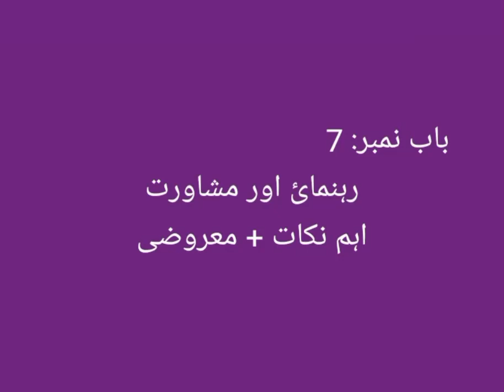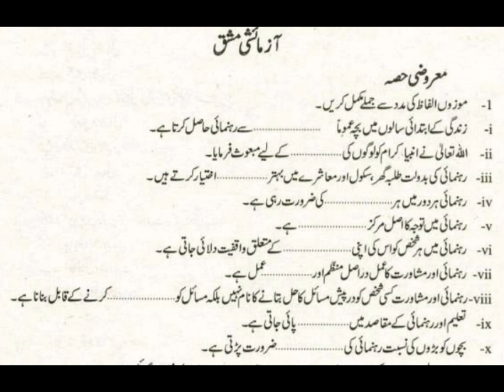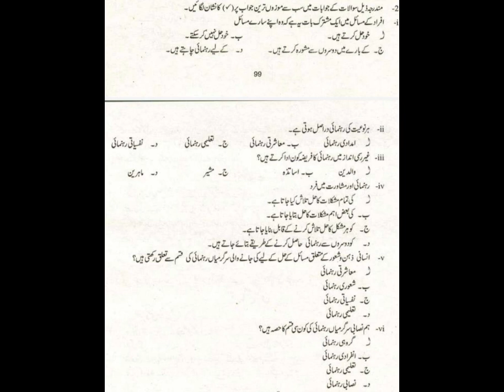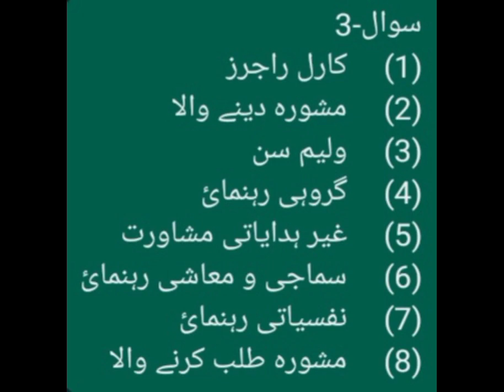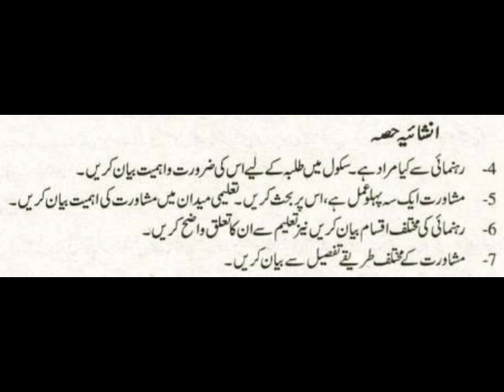Exercise Ch 7 Rehnumai r Mashawarat FA Ilmul Taleem رہنمائی اور مشاورت آزمائشی مشق (معروضی انشائی)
Conceptual lectures by MSH has brought to you Lectures of Mavra Mudassir on Education from FA part 1 First year class Education Ilmul Taleem.

Subject : Education Ilmul Taleem
Class : FA part 1 First year class
Chapter : 7
Rehnumai r Mashawarat ( رہنمائی اور مشاورت )
Topic : Exercise Objective & Subjective
MCQS, True False , Fill in the blanks
( MCQs + Sahi Galat + Khali jaga pur kre + Ahm Naqat )
 آزمائشی مشق ( معروضی  + انشائی )
اہم نکات
معروضی ، صحیح غلط ، خالی جگہ

In this lecture,  Mavra Mudassir explains Objective Ahm Naqat  and MCQs of chapter 7 Taleem Education from class Inter Part 1 FA Education Ilmul Taleem  in an easy & simple way in Urdu Language.

First year FA
Chapter 7 Rehnumai aur Mashawarat ( رہنمائی اور مشاورت)
Exercise Objective MCQS + Imp points
Education FA
Education ( Ilmul Taleem )

Further Videos

Pairing scheme FA Education class 11 // Latest Pairing scheme 2023 1st year Education FA part 1

Objective Chapter 1 FA Education Part 1 Ilmul Taleem Ch 1 MCQs Ahm Nuqat اہم نکات معروضی علم التعلیم

Objective FA Education Ilmul Taleem Ch 2 Maqasid e Taleem MCQ Ahm Nuqat اہم نکات معروضی علم التعلیم

Exercise Ch 3 Taleem ki bunyadei FA Ilmul Taleem تعلیم کی بنیادیں آزمائشی مشق (معروضی انشائی)

Exercise Ch 6 Muashra Community R TaleemI FA معاشرہ کمیونٹی اور تعلیم آزمائشی مشق (معروضی انشائی)

Objective Ch 8 Nisaab Syllabus R Darsi Kutab FA Education Ilmul Taleem نصاب سلیبس اور درسی کتب

Chapter 1 lectures

Elements of Education 1st year FA part 1 Education Chapter 1 by Noor Fatima Lecture تعلیم کے عناصر

Modes of Education 1st year FA part 1 Education Chapter 1 by Noor Fatima Lecture تعلیم کے اسالیب

Education Introduction 1st year | Ilm ul Taleem FA part 1 Education Ch 1 Lecture | علم التعلیم تعارف

Modes of Education 1st year FA part 1 Education علم التعلیم Chapter 1 Lecture تعلیم کے اسالیب علم

Functions of Education 1st year | Taleem k wazaif FA part 1 Ilm ul Taleem  Ch 1 | تعلیم کے وظائف

Elements of Education 1st year FA part 1 Education Ilm ul Taleem Chapter 1 ||  تعلیم کے عناصر

Taleem ki Iqsaam FA Education 1 / Types of Education FA Ilmul Taleem  / تعلیم کی اقسام علم التعلیم

Chapter 2 lectures

For all boards ,punjab and sindh .